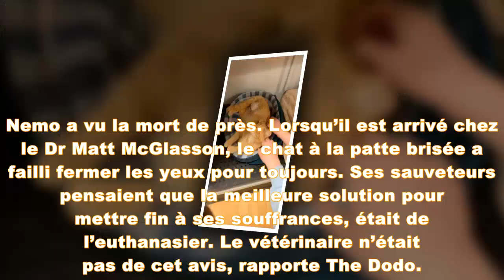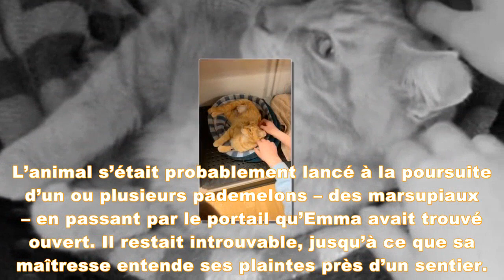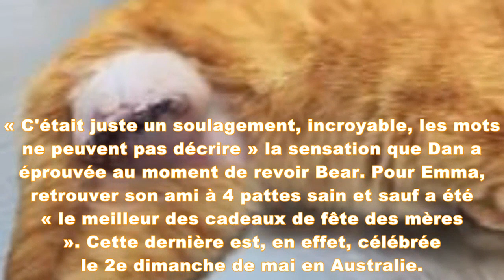Un chat errant et gravement blessé est amené chez un vétérinaire pour être euthanasié. Mais le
Des personnes ont découvert dans une colonie de chats errants un félin très mal en point avec une patte cassée. Comme l’animal souffrait énormément, ils ont décidé de l’amener chez un vétérinaire pour abréger ses souffrances. Mais le soigneur avait prévu un autre plan pour le blessé.